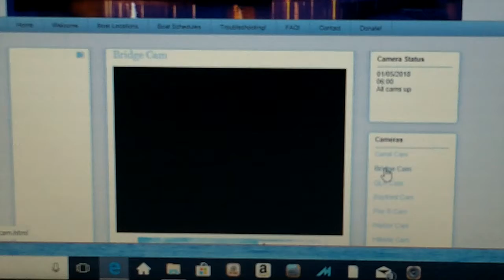EDGAR B SPEER And the Frozen Whistle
The Edgar B Speer arrives in Duluth after making a few loops in Lake Superior yesterday as well as dropping anchor outside of Duluth.  Her whistle was still sleeping after spending the day yesterday roaming around.  She came into the Twin Ports to grab fuel at the Husky Energy Dock, then depart Duluth and drop anchor outside of Superior where they will wait for a while to load iron ore.